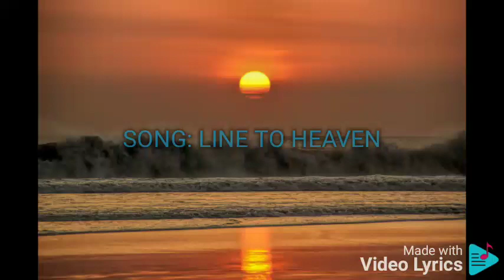LINE TO HEAVEN GINO PADILLA